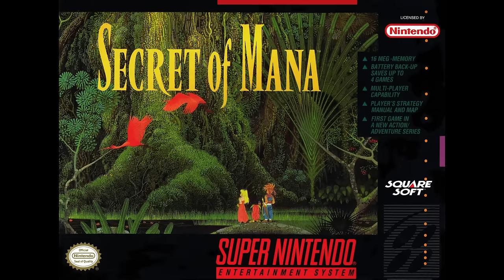Relaxing Super Nintendo Music 【3 Hours+】 Study, Sleep, Work, Chill out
Relaxing Super Nintendo Music to Study, Sleep, Work, Chill out to. 【3 Hours+】

00:00 - Donkey Kong Country - Aquatic Ambiance
03:19 - Super Mario All-Stars - Lost Levels Title
04:43 - Waterworld - Map
06:40 - Actraiser - North Wall
09:34 - Super Mario World - Swimming
11:16 - SimCity - Good Night, see you soon
14:19 - Chrono Trigger - Memories of Green
17:11 - Secret of Mana - Fear of the Heavens
18:47 - E.V.O. - Ever-Changing World
20:22 - Super Mario RPG - The End
23:51 - Donkey Kong Country 2 - Forest Interlude
27:01 - Simcity - Village Theme
30:02 - Super Castlevania IV - Library - Collection Room
33:09 - Lufia II - Peace of Mind
36:43 - E.V.O. - Search for Eden - Mother Earth
38:48 - Super Mario World 2 Yoshi's Island -  Story Music Box
46:00 - F-Zero - Select Time Theme
46:31 - Waterworld - Shop
48:49 - Ken Griffey Jr. Winning Run - Staff Roll
49:53 - Last Bible 3 - Underworld Forest
52:41 - Hook - When I'm Alone
53:41 - Loop 01
1:47:22 - Loop 02
2:41:02 - Loop 03